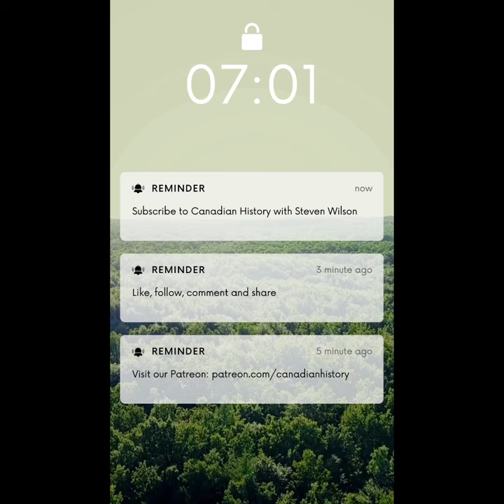This day in Canadian history: August 3